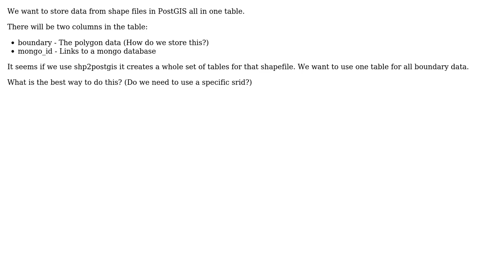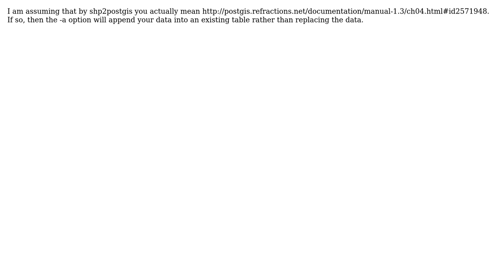GIS: Storing polygons in PostGIS (data coming from shapefiles) (2 Solutions!!)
GIS: Storing polygons in PostGIS (data coming from shapefiles)

With thanks & praise to God, and with thanks to the many people who have made this project possible! | Content (except music & images) licensed under CC BY-SA | Music | Images & others | With thanks to user Stev_k user Sean Hill user nmtoken user David Bitner user Chris Muench and the Stack Exchange Network Trademarks are property of their respective owners. You are responsible for your own actions.